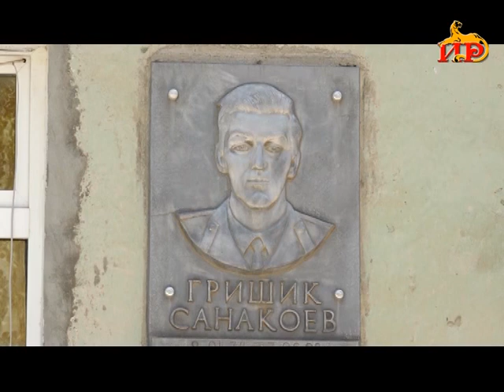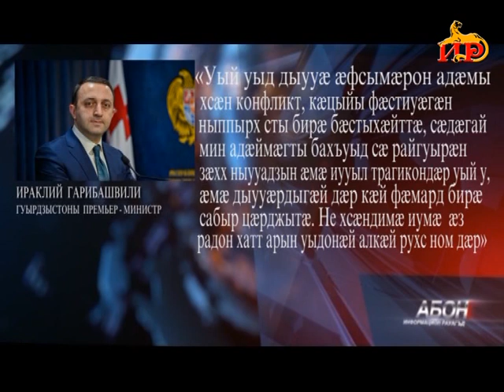Информацион рауагъд «Абон» Гӕбӕраты Иринаимӕ. 16.08.2022.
- Сарӕх сты зынгсирвӕзты цаутӕ. Цы у сӕ аххоссаг?
-  Хуссар Ирыстон ӕмӕ Абхазимӕ 'фсымӕрон ахастытӕ сфидар кӕнын. Гуырдзыстоны радон  ӕнӕбындур куырдиат.
-  Сӕххӕст нӕ бӕстӕйы нывгӕнджыты бӕллиц. Цалцӕг цӕуы равдыстыты зал.